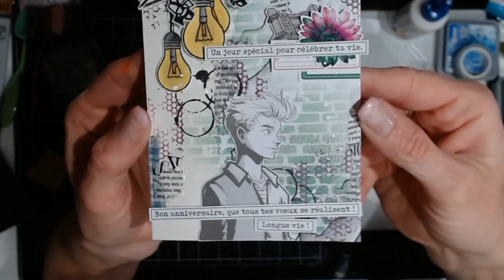CARTERIE avec style ART JOURNAL , simple à réaliser. Explications en FRANCAIS par Pamela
Hello !!!

Je suis très heureuse de vous retrouver avec un tutoriel de Carte d' Anniversaire.

 j'ai utilisé du papier aquarelle ainsi que du papier de la collection Surtension.

Ensuite j'ai fait des motifs à l'aide d'un pochoir et de l'encre Distress Oxide.

Mes tamponnages on été fait avec une autre couleur mais également du noir.

Il ne vous reste plus qu'a assembler vos embellissements et à les coller une fois leur place trouvée.

Matériel utilisé:

Tampons Graphisme

Scrap Bissssss
Paméla Pimpampoom